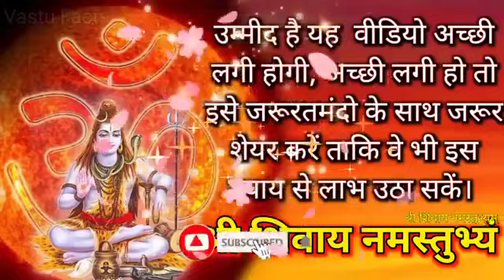22 अगस्त गुरुवार संकष्टी चतुर्थी । 150 वर्षो बाद दुर्लभ सयोंग 1 सिक्का आज रात्रि 8 बजेpradeepmishra